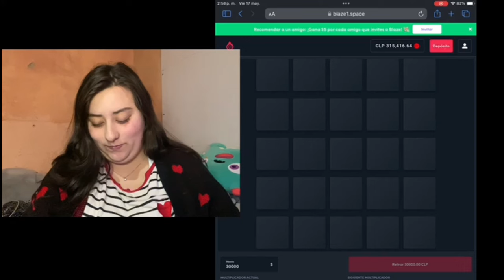¡Pruebas, charla! - lmlcecilialml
jaaaaaaaaaaai, espero que el video les haya gustadooo, lamento lo poco, los tkm muchisimo :(